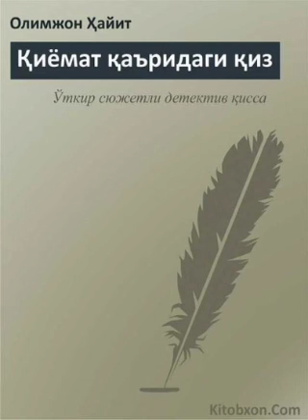4-ТРЕК. Қиёмат қаъридаги қиз. Олимжон Ҳайит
Ўткир сюжетли детектив қисса